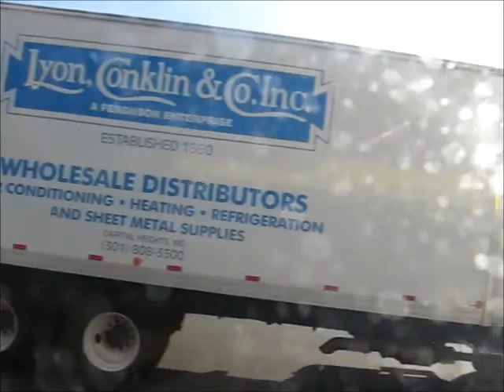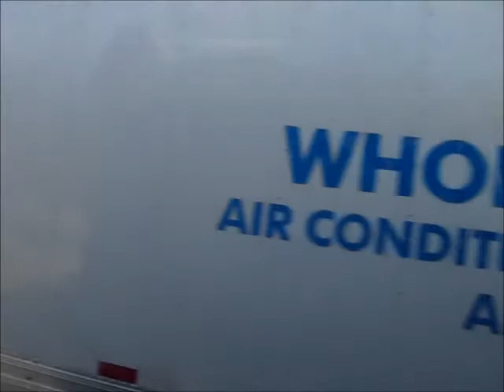WMATA #2680 (The Ride)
On the REX line to Fort Belvoir.

This is a 2006 Orion VII CNG with a John Deere 6081H CNG engine and Voith D864.3 ADR transmission.

NOTE: Please excuse the slanted view. I have to replace my tripod because it now sags to the left.